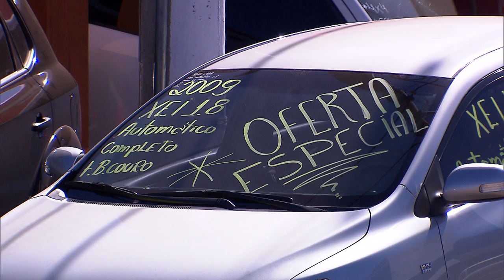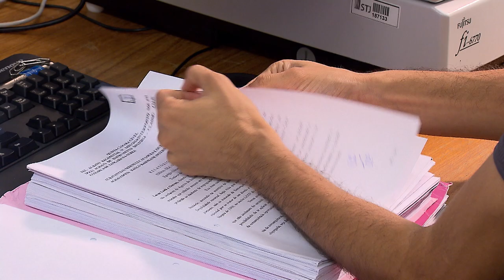Clique STJ - Concessionária Não Pode Reter Veículo Por Falta de Pagamento de Conserto (05/09/2017)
Concessionária não pode reter veículo por falta de pagamento de conserto. Para os ministros da Terceira Turma do STJ, a recusa em devolver o bem pode justificar até mesmo uma ação de reintegração de posse.